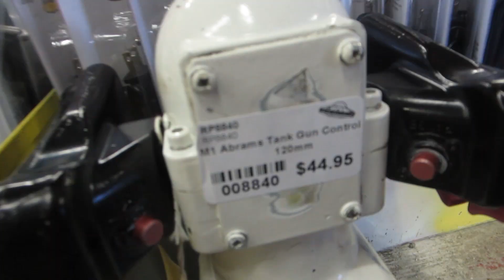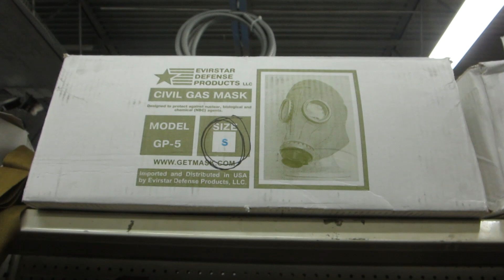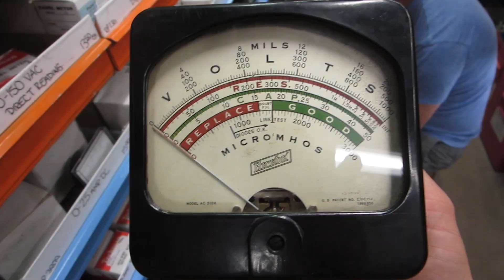You Want Thingamabobs and German Music!? We Got Plenty!!! (7.10.14)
Tim went Skycraft and looked at some crazy stuff and then we had too much fun at the German restaurant!!!